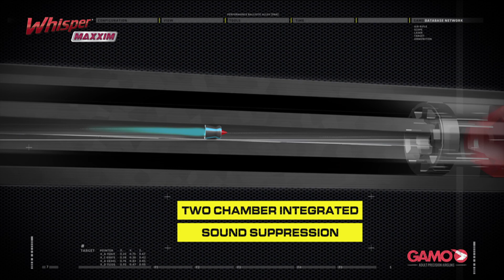Gamo Whisper Maxxim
New for 2016, the Whisper Maxxim features two noise dampening chambers offering a quieter performance as well as an improved muzzle break design. The new muzzle break helps reduce the recoil and is also integrated with the bull barrel. This new technology results into a low weight design fluted polymer rifled steel barrel, integrating one of the latest sound suppression technologies from Gamo. The Whisper Maxxim takes less space than the Whisper keeping a better weight balance while making the air rifle quieter.